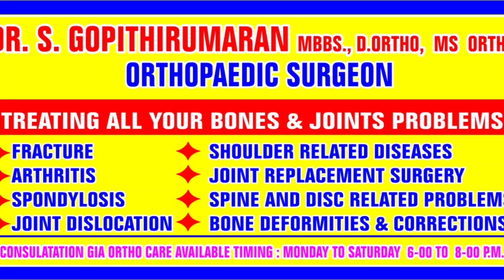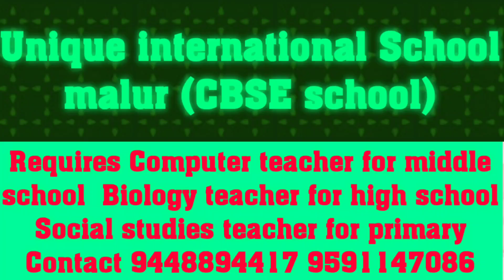KARAGA @ MUNEESHARA TEMPLE @ BALAKRISHNA LAYOUT